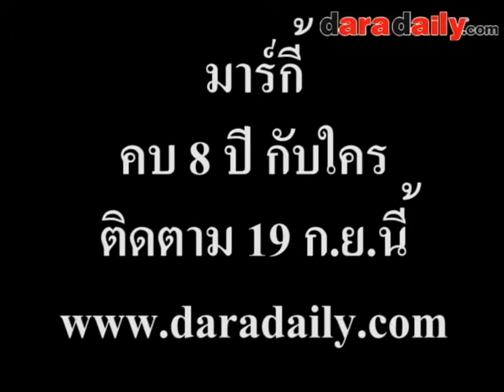มาร์กี้ คบ 8 ปี กับใคร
ดาราเดลี่ มากกว่าดารา ยิ่งกว่าบันเทิง

Credit:  ควบคุมการผลิต ทีมงาน social daradaily
           ตัดต่อลำดับภาพ   Zammie Zam